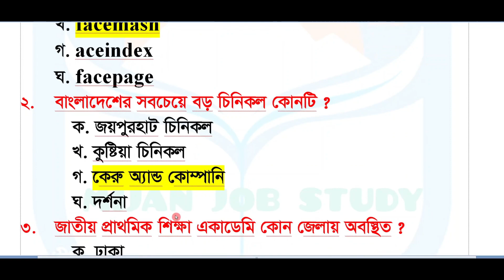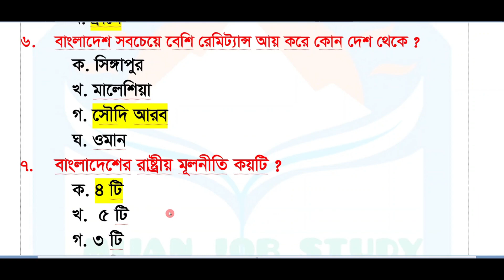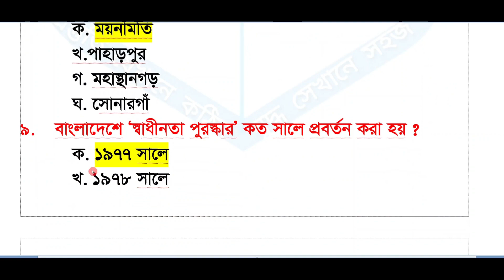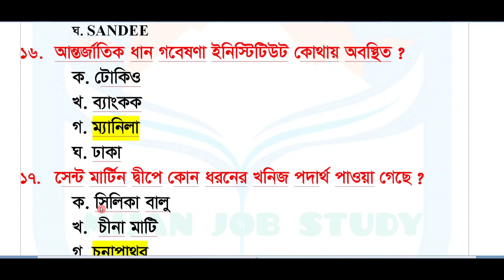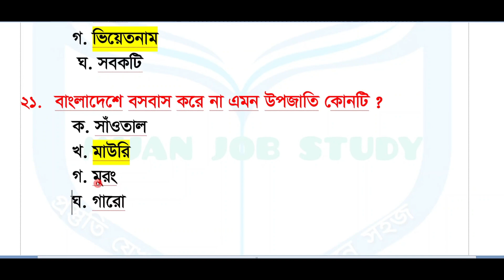মডেল ৫ || প্রাথমিক শিক্ষক নিয়োগ পরীক্ষা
প্রস্তুতি যেখানে কঠিন যুদ্ধ সেখানে সহজ